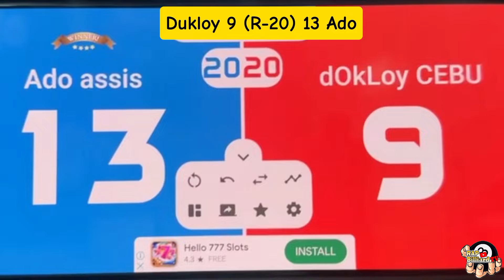John Albert "DUKLOY" Refulle 🆚 Assis "ADO" Tadique 🎱 10 balls parehas 🎱 Race 20🔥